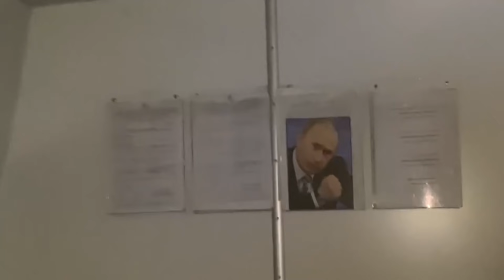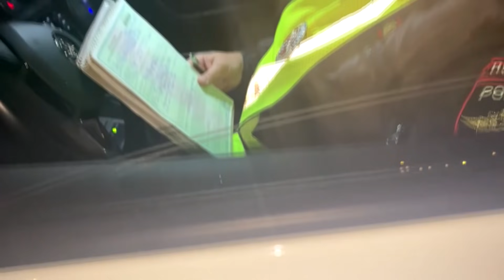/ " Бухие РОСТРАНСНАДЗОР ??? " / И как наказать их по закону /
Открытое обращение в контролирующие и надзорные органы.